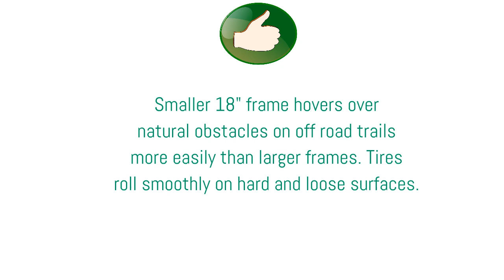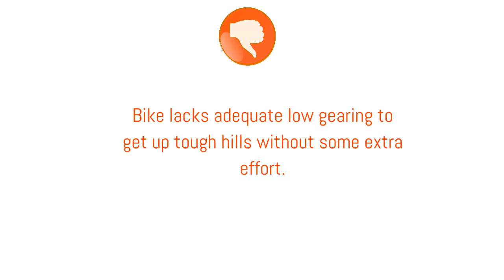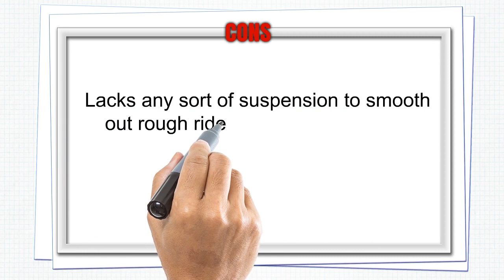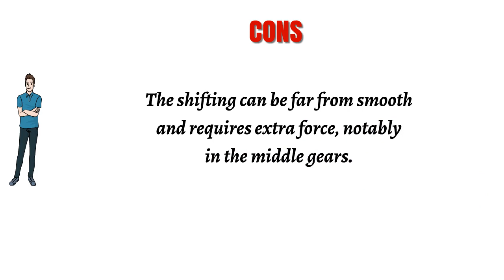Mens Fat Tire Bikes Reviews - Best Mens Fat Tire Bikes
3. GMC Yukon Fat Bike, 26-Inch
2. Mongoose Dolomite Fat Tire Bike 26 wheel size 18" frame Mountain Bicycle, Blue
1. Mongoose Men's Malus Fat Tire Bicycle